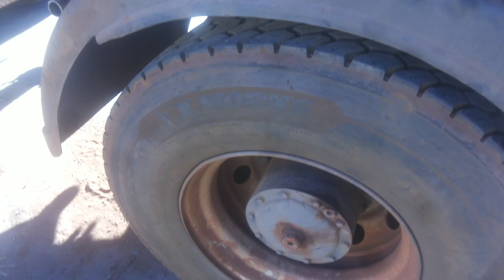Rompendo em Fé